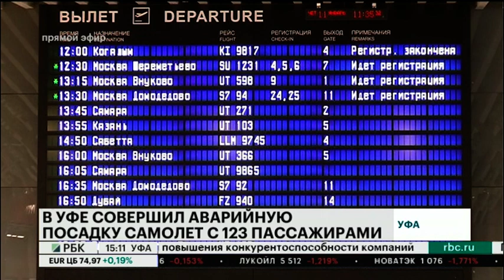В АЭРОПОРТУ УФЫ СОВЕРШИЛ АВАРИЙНУЮ ПОСАДКУ САМОЛЕТ С 123 ПАССАЖИРАМИ